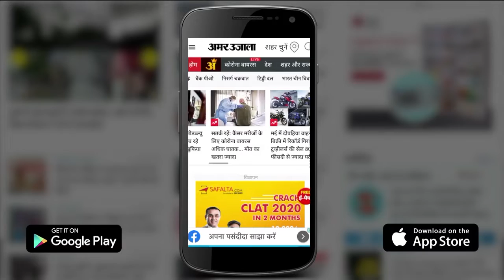Kanpur news: हथौड़ा, गैस कटर, वेल्डिंग मशीन खोज रही इत्र कारोबारी पीयूष जैन की काली कमाई का जखीरा।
इत्र के कारोबारी पीयूष जैन की काली कमाई का जखीरा बरामद करने के लिए विजिलेंस की टीम ने कानपुर से लेकर कन्नौज तक सर्च ऑपरेशन में जुटी है। कानपुर में तो दो दिनों की पड़ताल में करोड़ों की रकम बरामद हो गई है। कन्नौज में भी इसी तरह का खजाना होने की गुंजाइश के तहत पिछले 36 घंटे से तलाशी अभियान जारी है। खजाना हासिल करने के लिए विजिलेंस की टीम को ताला तोड़ने के कारीगर, हथौड़ा, गैस कटर और वेल्डिंग मशीन की मदद लेनी पड़ रही है।